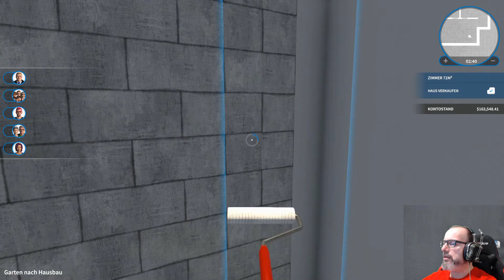House Flipper playthrough deutsch #57